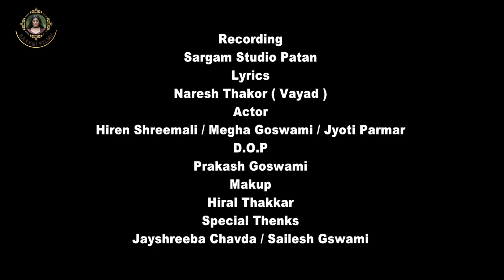Teaser - Dwarika No Nath - દ્વારિકા નો નાથ - Himanshu Nayak - Gujarati New Song 2021 - Zeel Joshi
Dwarika No Nath - દ્વારિકા નો નાથ - Himanshu Nayak - Teaser - Gujarati New Song 2021

Produser: Deepsinh chavda / zeel joshi,
Director: Vipul Darji

Titel : Dwarka No Nath - દ્વારિકા નો નાથ
Singer : Himanshu Nayak (Barvav)
Lyrics : Naresh thakor (Vayad),
Recording: Sargam Studio Patan (Pankaj Mistry)
Actor: Jyoti Parmar / Megha Goswami / Hiren Srimali,
D.O.P : Prakash Goswami,
Lait : Kalpesh,
Mekup : Hiral Thakkar

Special thanks
Jayshreeba Chavda,
Shailesh Goswami Morlo
Laxmanbhai Hathidhara,